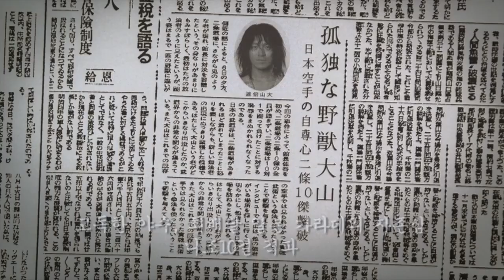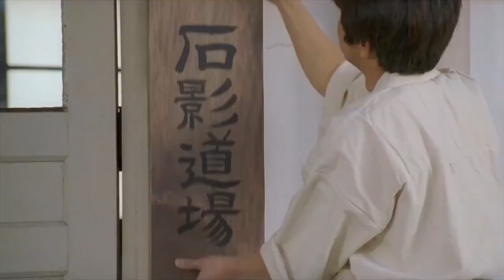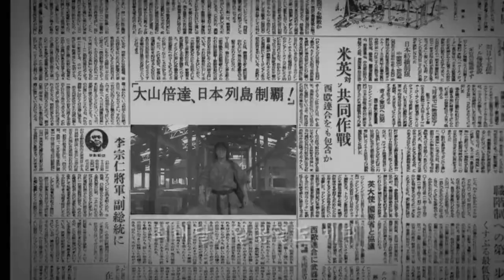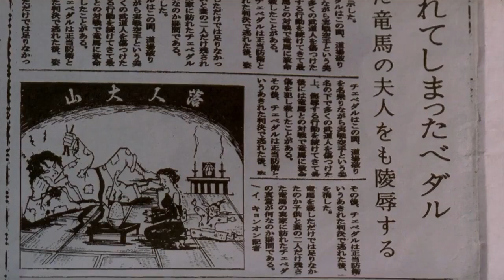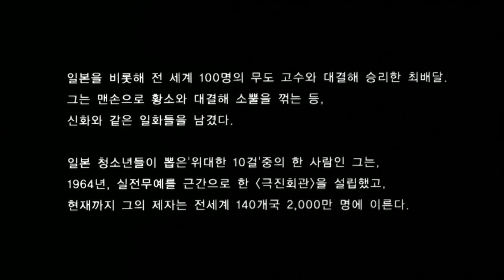Mas Oyama Journey Kyokushin Founder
A recap of one of the greatest martial arts movies (specifically Karate). Choi Baedal is a Korean who makes his way to Japan, and despite being humiliated, gradually transforms himself into the greatest karate fighter in Japan.

CTTO Video not mine:
Re-shared